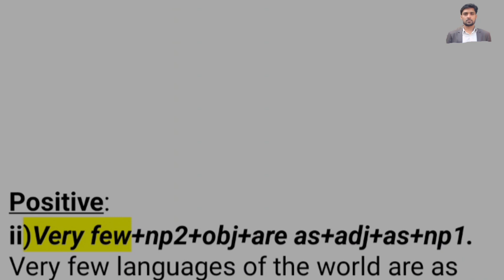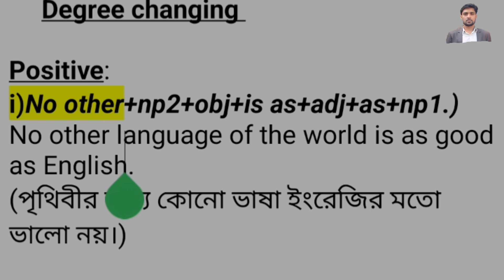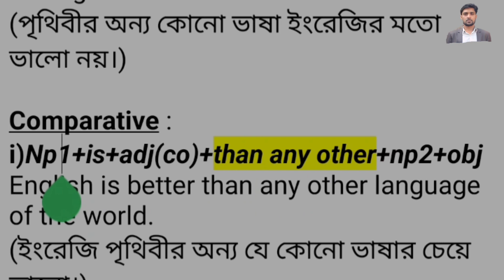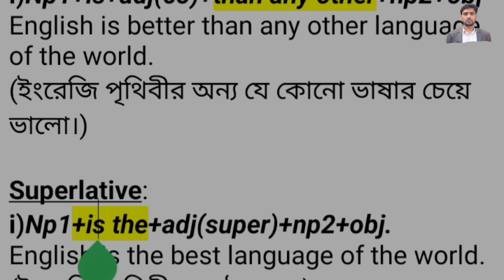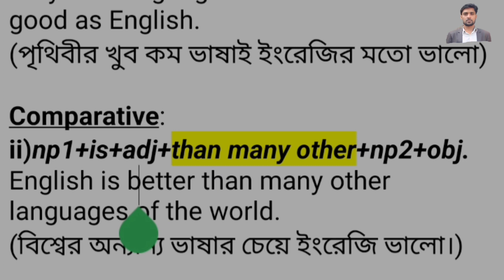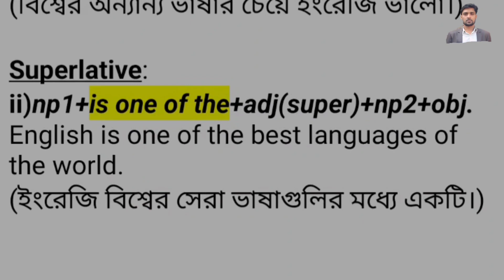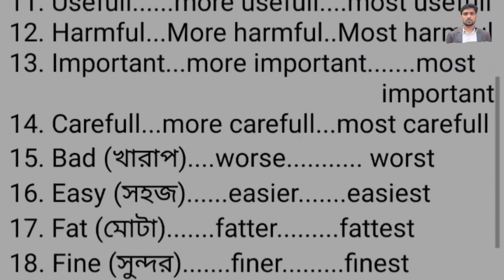Degree Changing | পর্ব- ৪ | Positive to Comparative to Superlative degree changing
positive comparative superlative degree changing
SuperlativeToComparative
superlativeToPositiveChanging
DegreeChanging
ChangingDegree